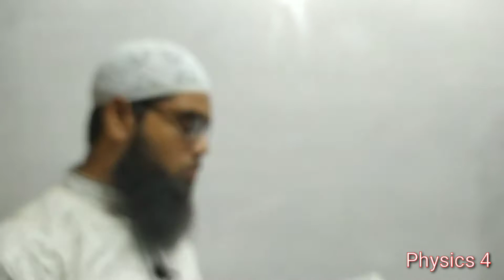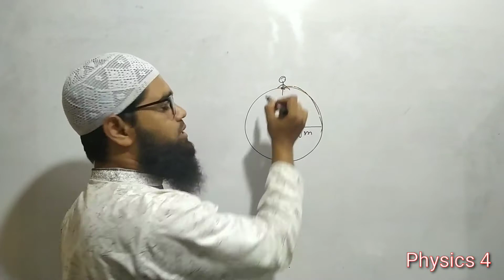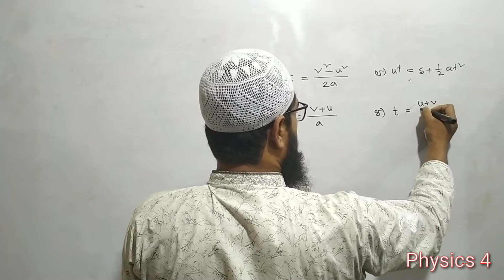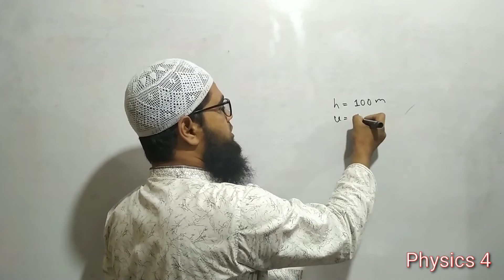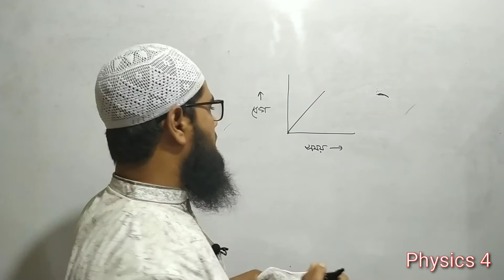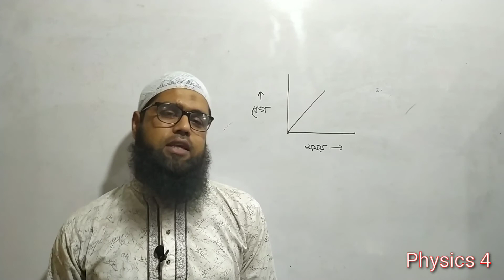নবম দশম পদার্থবিজ্ঞান। ২য় অধ্যায়। গতি। বহুনির্বাচনি প্রশ্নোত্তর। বোর্ড প্রশ্নের সমাধান - ২০২০।